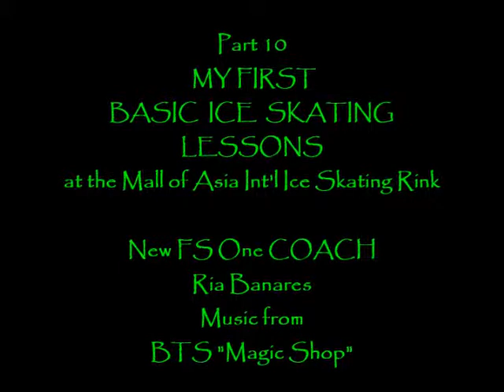Caela on Ice - Part 10 - New Coach Ria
8 Year Old Caela going on Figure Skating 1 Training with Coach Ria Banares at the SM Mall of Asia International Ice Skating Rink.

Lots of Inside and Outside 3 Turns,  Forward and Backward Crossover,  Lunge, Arabesque, and Shoot the Duck moves.

Video and Still by Dad